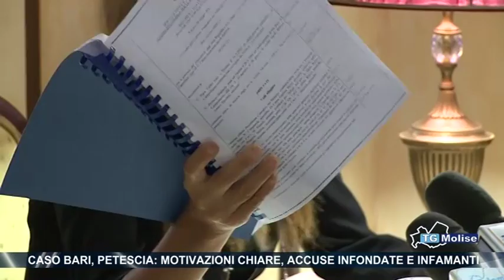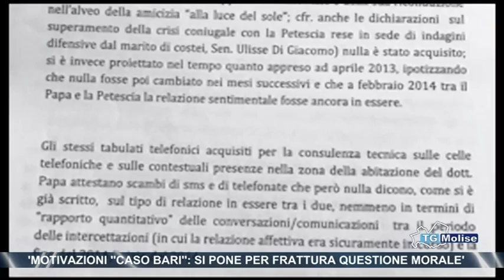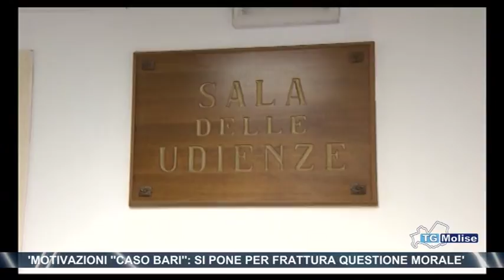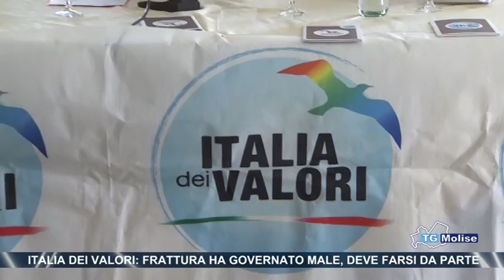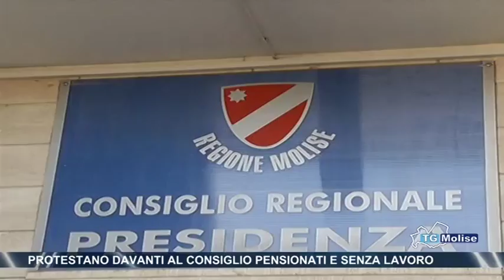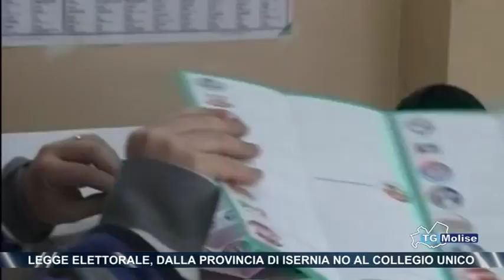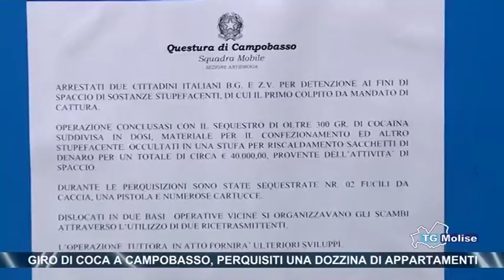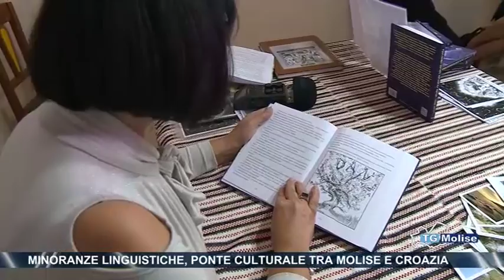TG MOLISE TELEMOLISE 17 10 2017